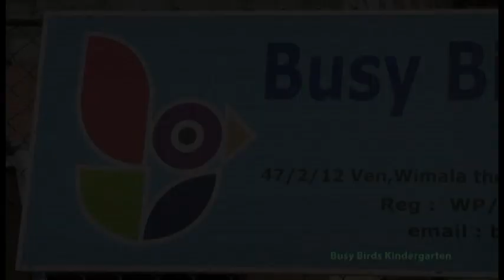Busy Birds kindergarten - Sri Lanka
Busy Birds kindergarten

47/2/12 Ven.Wimala himi road,
Kompayahena,
Panagoda ,
Homagama,
Sri Lanka.